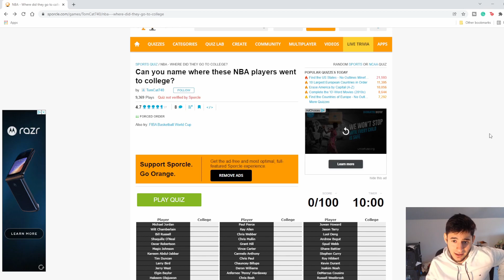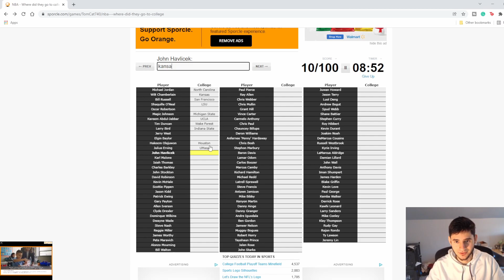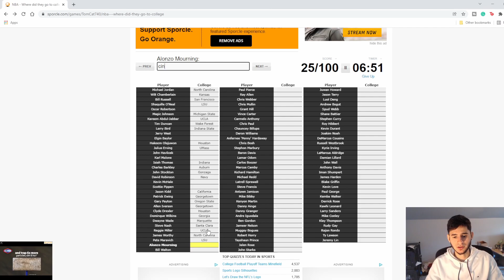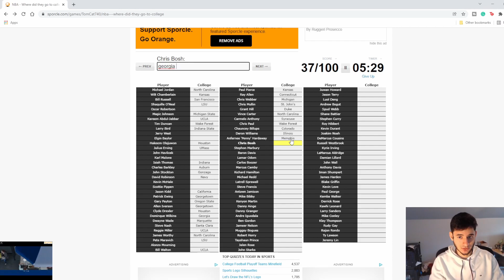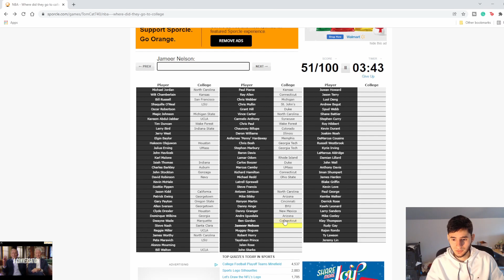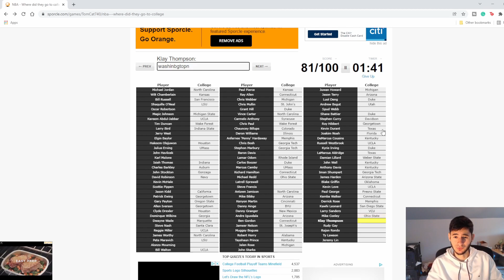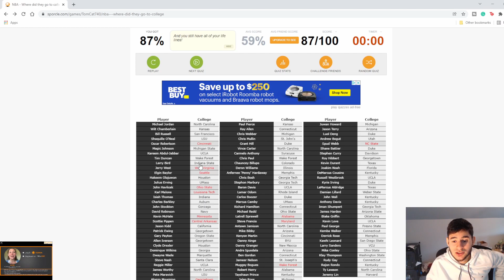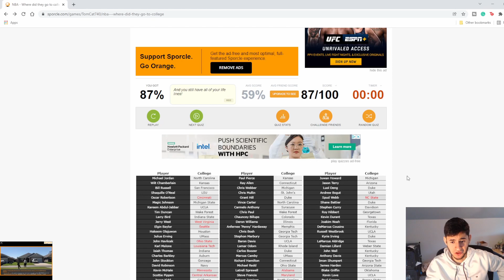Where Did These NBA Players Go To College? Sporcle Basketball Quiz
Xbox gamertag-
CR7G0AT

sporcle, sporcle basketball quiz, NBA sporcle basketball quiz, NBA players, college NBA players, college basketball